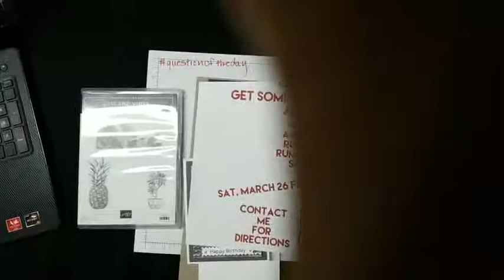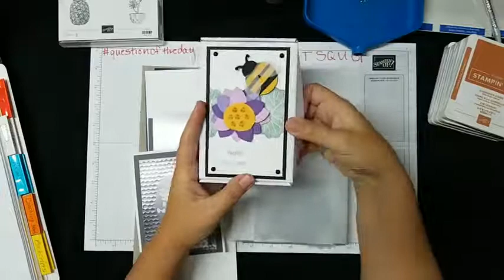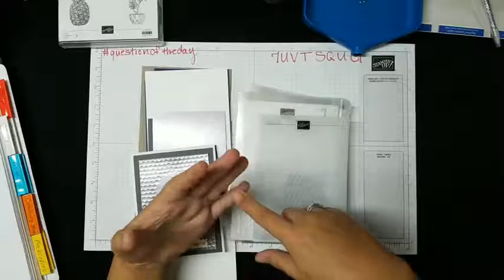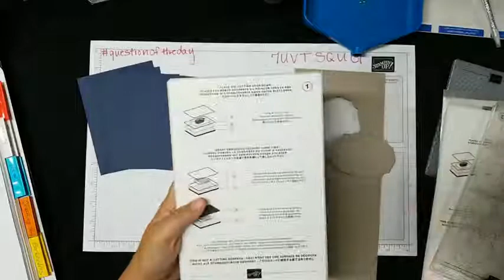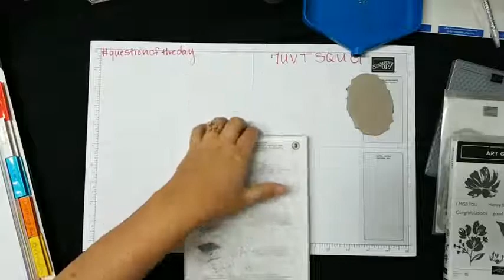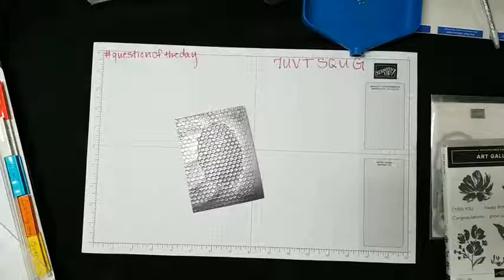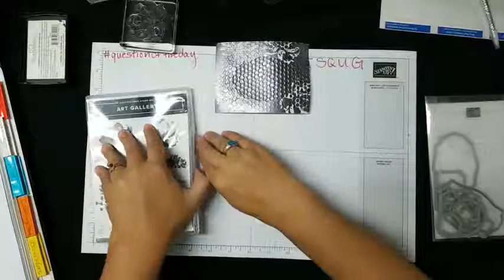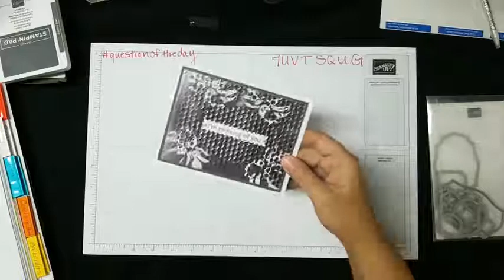Heat, Dry, and Partial Embossing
Thank you for joining me!  Watch as I do a live demonstration for both kinds of embossing, heat and dry as well as partial.
Follow the blog for Thursday’s tutorial on these projects.
for finished items or custom orders.
through 3/31.
For more details on the Club order and to redeem your FREE product please go